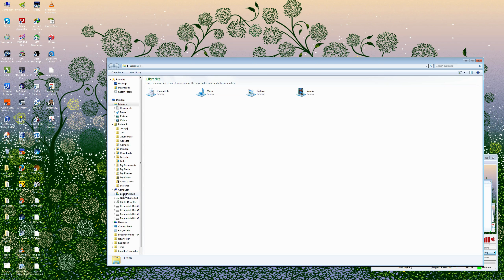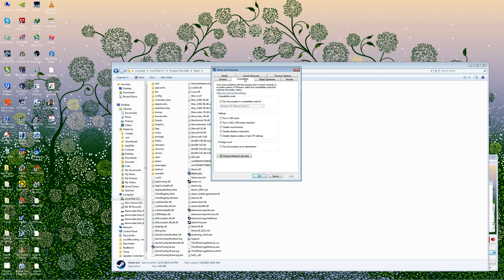Steam bug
Compatibility mode bug